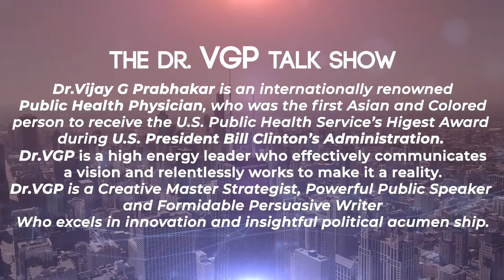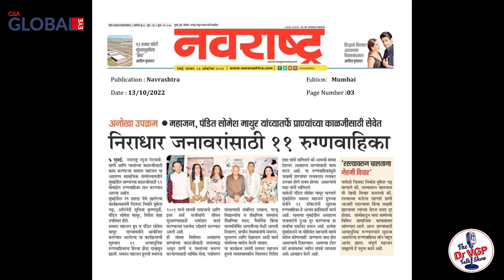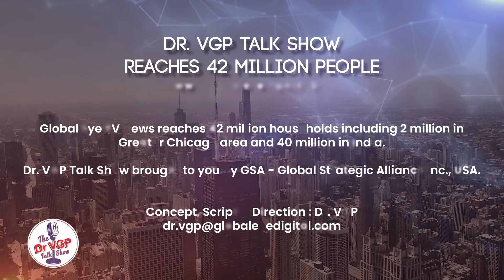Dr VGP Talk Show Featuring Baby Priya (Priyanka Sharma) || Actor, Dancer from Mumbai, India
An Enchanting Journey with BABY PRIYA A.K.A PRIYANKA SHARMA - A Rising Star in the Spotlight

Step right up to the grand spectacle of the Dr. VGP TALK SHOW where the extraordinary becomes the norm, and every narrative sparkles with the magic of possibility! This is not just a show; it’s a cultural odyssey that stretches across 42 million hearths and homes, including a cherished niche in 2 million American hearts.

In our 49th star-studded episode of DR. VGP TALK SHOW our Executive Producer  DR. VASAVI CHAKKA's "Truly Yours, Vasavi Chakka" segment, where we dive into the enchanting world of a mesmerizing young talent, BABY PRIYA. Join us as we illuminate the path of PRIYANKA SHARMA, a dynamic and versatile performer whose passion for dance and acting has captivated audiences far and wide. In this episode, PRIYA takes center stage, sharing her inspiring journey from a wide-eyed four-year-old with dreams of becoming an actress to gracing prestigious platforms like the G20 with her ethereal performances.

DR. VASAVI CHAKKA engages PRIYA in a heartwarming conversation, uncovering the pivotal moments that shaped her career. From her early inspirations and school performances to her rigorous training in Kathak under the esteemed Roshan Kumari, PRIYA's story is a testament to her unwavering dedication and immense talent. She also shares her experiences working with mentor Pandit Somesh Madhur Ji, whose guidance has been instrumental in her success.

Listen as Priya recounts her proudest achievements, including her captivating performances in TV series like "Parshala" and "Khel Khilme," and her mesmerizing dance acts at the G20 summit. Her tale is peppered with delightful anecdotes, like her childhood encounter with the then Delhi Chief Minister Sheila Dixit, and her insatiable love for Rasgulla.

As we celebrate BABY PRIYA's incredible journey, we invite you to join us in showering her with love and support, wishing her all the success as she continues to shine in the world of entertainment. Tune in for an episode filled with inspiration, talent, and the promise of a bright future for this rising star.

DR. VGP TALK SHOW FEATURES CHANGEMAKERS, AND INNOVATIVE TRENDSETTERS AND EMBRACES UNKNOWN HEROES 🌹